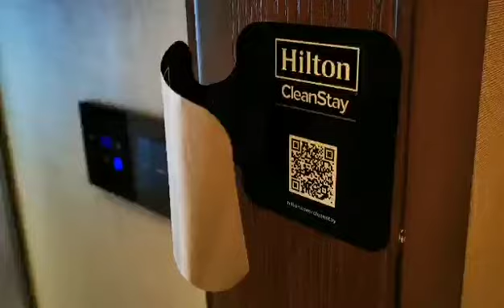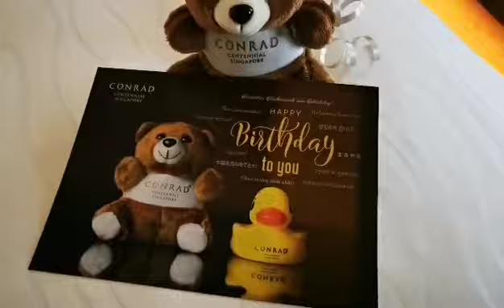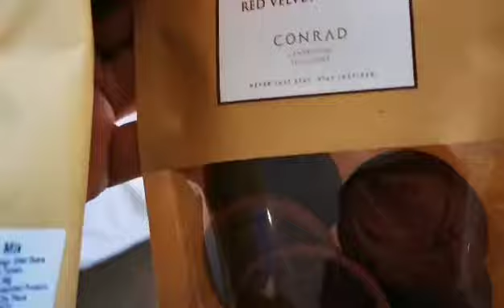Staycation @ Conrad Centennial Singapore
One night stay in Conrad Centennial Singapore. Due to my current condition, I didn't get a chance to check out the pool and gym.

ROOMS:
Rooms are comfy and air-conditioning is very much under your control as compared to some places which are centralised. So if you're like me who loves the cold, you'll like this room. Generous with 6 Nespresso capsules cos usual only 4. Every room will have a teddy bear welcome gift but for birthdays only 1 extra helium balloon and 1 mass printed card. TV Channels are impressive, a lot of shows to choose from!

SLEEP:
Beds are comfy but pillows could be better. After lying on them, they flatten out. So not so good for sleep quality, that's why I only slept for 4 hours.

BATH:
Love the Mandarin Tea series of amenities shower gel, shampoo, lotion, soap, etc. Gentle on hair and skin. Free rubber ducky at the bath tub. The rain shower is to die for cos bigger in size, really relaxing. Good thing is they have handles to prevent from slipping. Toilet bowls are small, not good for big guys like me, no bidet also.

OVERALL:
Overall we love the stay at Conrad. Service is tip top. We are Hilton Honours members anyway and love Hilton hotels wherever we travel.